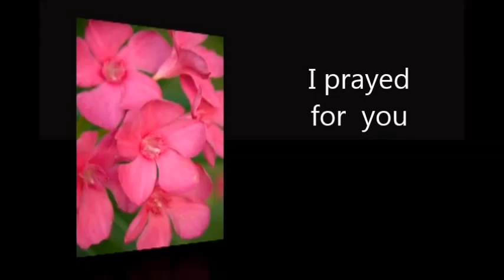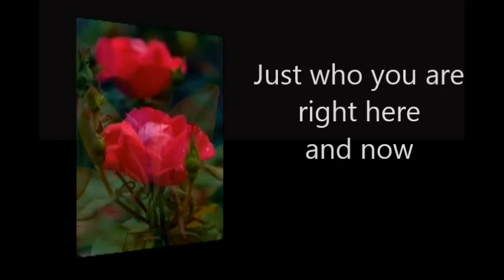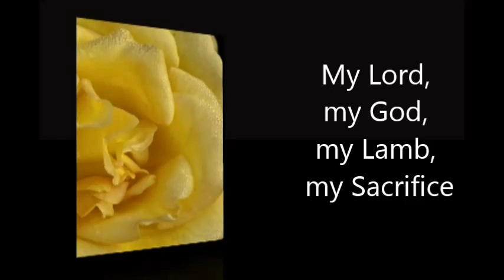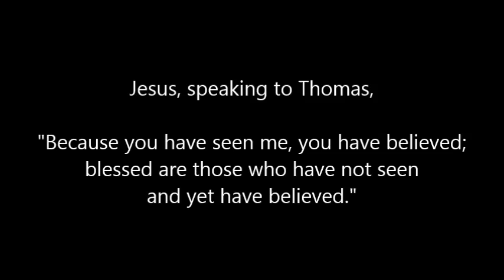Blessed Are Those Who Believe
Blessed Are Those Who Believe, inspired by Thomas who did not believe until he had seen the hands and side of Jesus. Jesus said, 'Blessed are those who have not seen and yet believed."